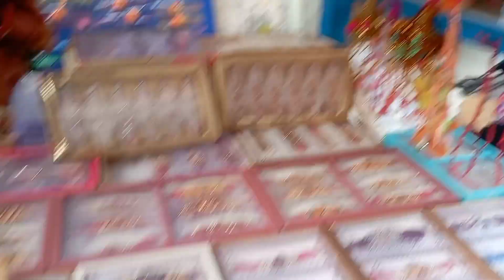my early morning routine// सुबह 6 बजे से शुरू होता है मेरा दिन/kathiyawadi family vlog